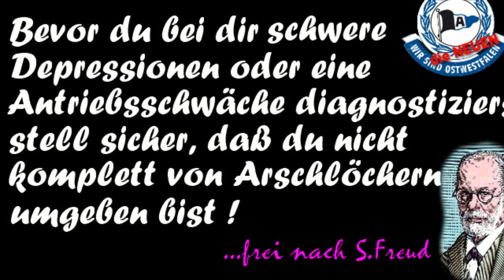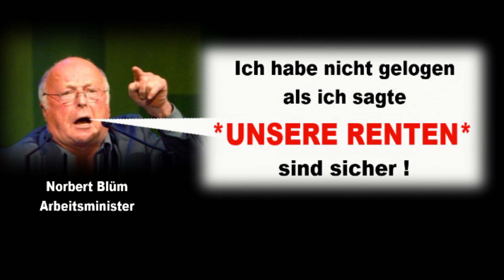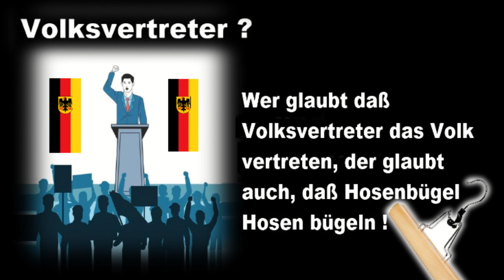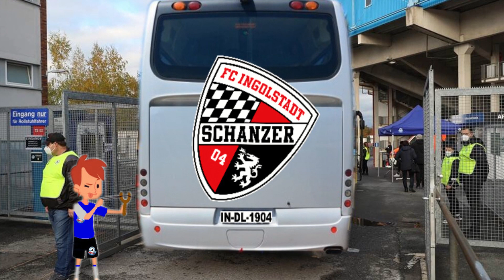3. Liga Spiel 13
Mit meinem Glauben an diese junge schmell zusammengebastellte Mannschaft habe ich Recht behalten.
"GUT DING, WILL WEILE HABEN" !